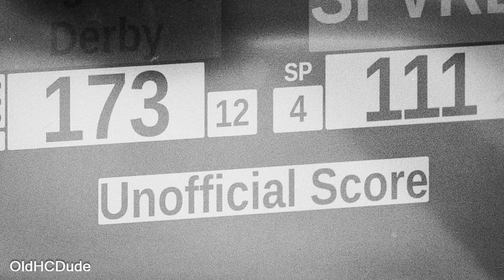ACD SHORE SHOTS vs SFVRD LIKE OMGs, 10/26/2024.